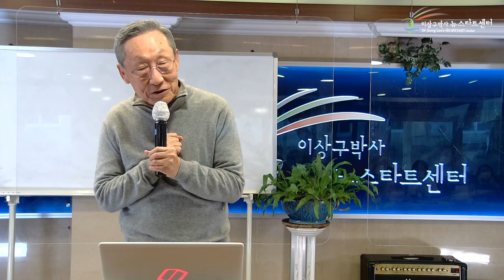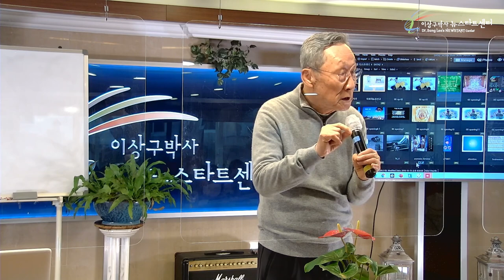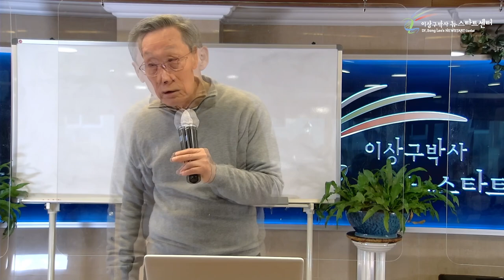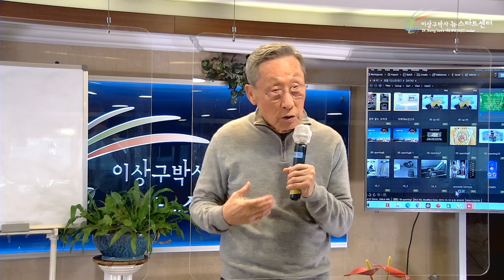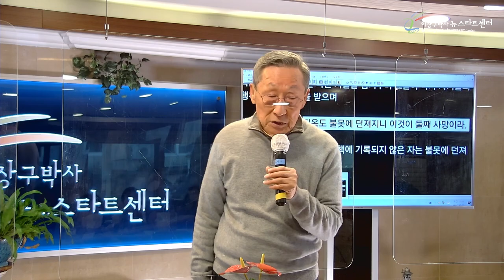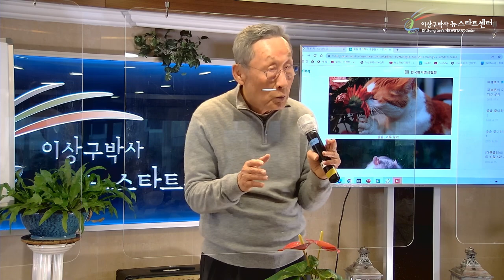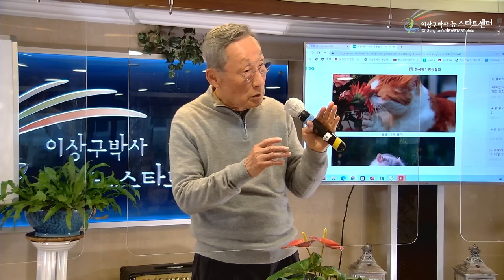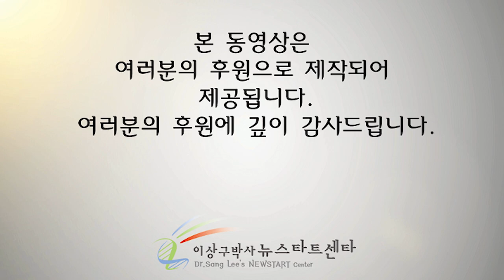[16강] 가장 확실한 스트레스 해소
⏱️ 타임라인⏱️
00:00 스트레스의 뿌리는?

14:55 조건적으로 살 수 밖에 없다

25:50 심리학자 '카를 융'의 '집단 무의식'

33:45 마음속 두려움

41:19 지옥에 대한 두려움

49:39 의과대학 학자의 '두려움도 유전이 되는가?' 실험

54:00 동물들도 꽃향기를 맏는다.